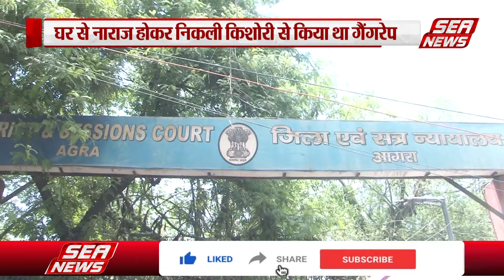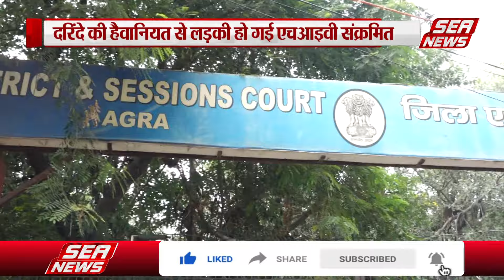Sikandra Agra : गैंगरेप में एक को आजीवन कारावास दूसरे को 20 साल की कैद | HIV positive | teenager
गैंगरेप में एक आरोपी कोे आजीवन कारावास और दूसरे को बीस वर्ष कैद की सजा सुनाई गई है, इसके साथ ही तीन लाख 65 हजार रुपये का जुमार्ना भी लगाया गया है, परिजनों से नाराज होकर घर से निकली किशोरी से सिकंदरा क्षेत्र में दो युवकों से मुलाकात हुई, दोनों लड़कों ने लड़की को हवस का शिकार बनाया, इसमें एक युवक एचआइवी पॉजिटिव है, इस वजह से किशोरी भी एचआइवी संक्रमित हो गई,